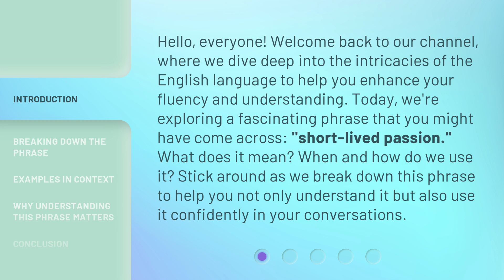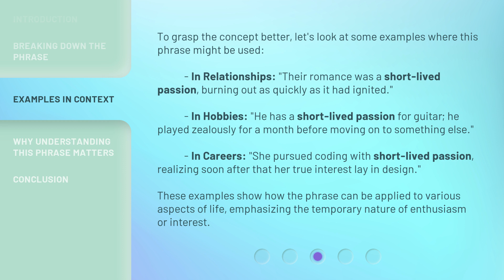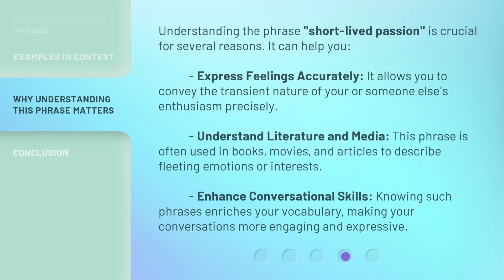Understanding "Short-lived Passion": A Deep Dive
Unraveling Short-Lived Passion: An In-Depth Exploration • Delve into the complexities of short-lived passion in this thought-provoking video that explores the highs and lows of fleeting emotions.

00:00 • Introduction - Understanding "Short-lived Passion": A Deep Dive
00:38 • Breaking Down the Phrase
01:04 • Examples in Context
01:46 • Why Understanding This Phrase Matters